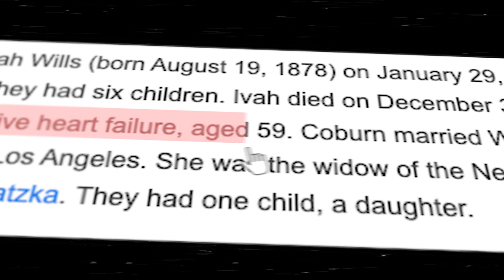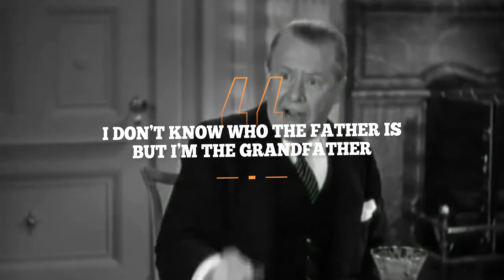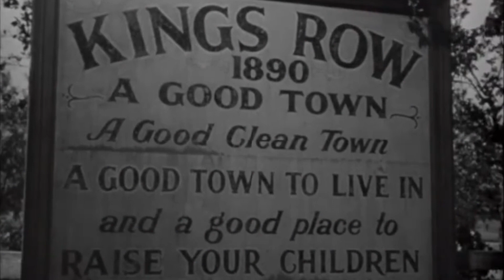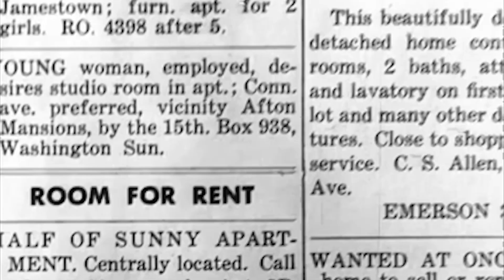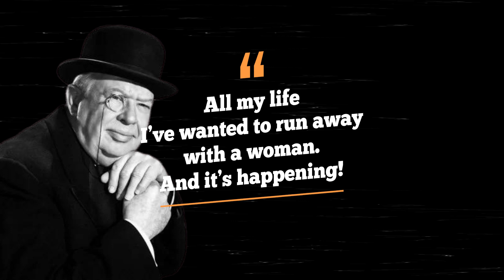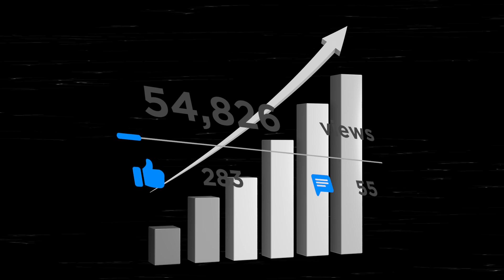Charles Coburn: The Unforgettable Grandpa of Golden Age Cinema | Top Ten Films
Step back in time as we celebrate the legendary Charles Coburn, the quintessential grandpa of the Golden Age of Hollywood. Known for his warm, grandfatherly roles, Coburn's performances have captured hearts across generations. In this video, we delve into the life and career of Charles Coburn, exploring his most memorable roles, his impact on classic cinema, and the charm he brought to every character he played. From 'The Lady Eve' to 'Gentlemen Prefer Blondes,' join us in revisiting the moments that solidified his place as a cinematic icon.